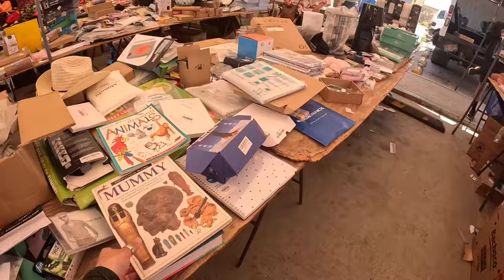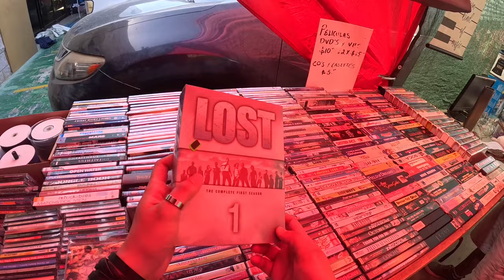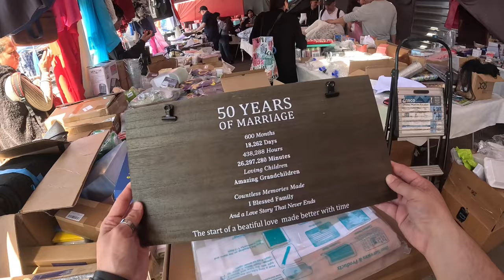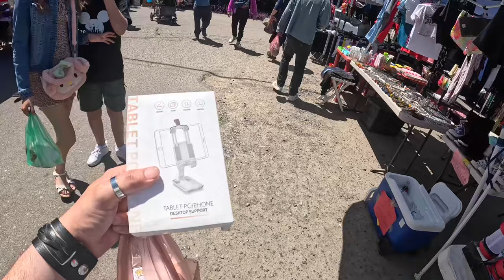Domingo de sobreruedas en Tijuana - Colonia Francisco Villa Tianguis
Domingo de sobreruedas en Tijuana. En esta ocasión visitamos el de la colonia Francisco Villa. Me acompaña mi amigo Abraham de @CafecitoVlogs.